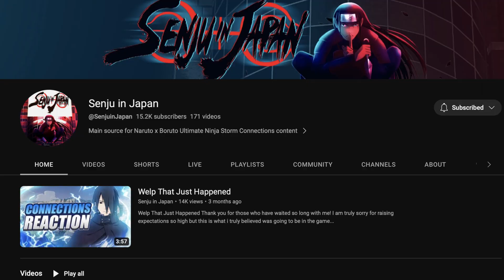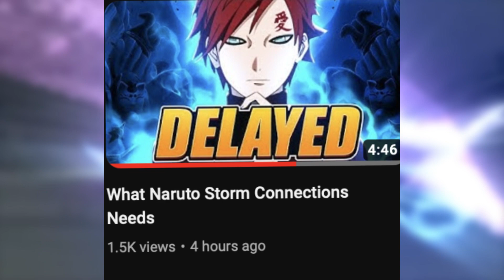Naruto X Boruto Storm Connections | Horrible Marketing Strategy ?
~Social Media~